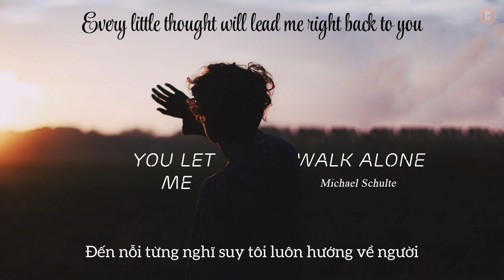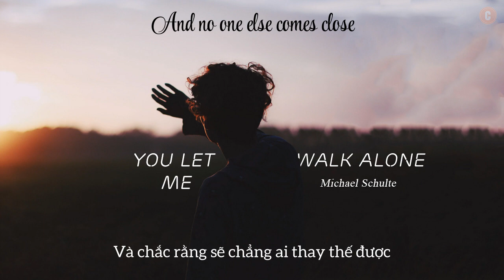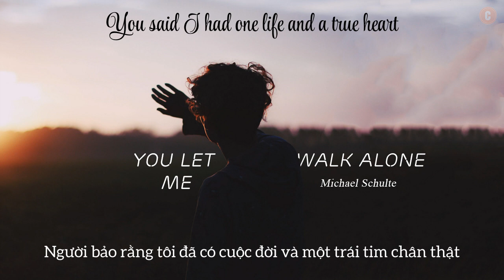[Vietsub + Lyrics] You Let Me Walk Alone - Michael Schulte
Translator: Lemon Tea
Encode: Chuối (Banana)
Nguồn ảnh: Pinterest
"My childhood hero will always be you
And no one else comes close..."